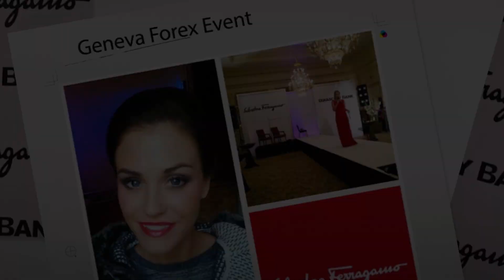Salvatore Ferragamo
Salvatore Ferragamo Fashion Show